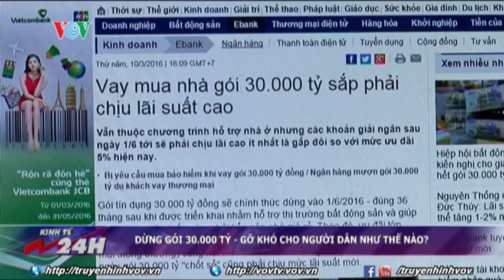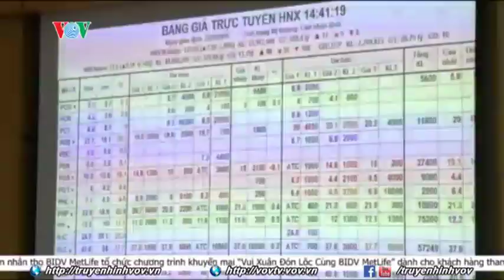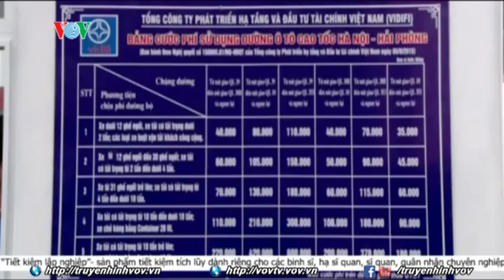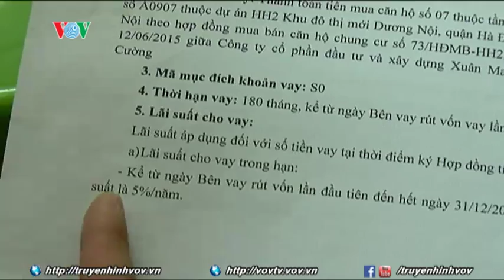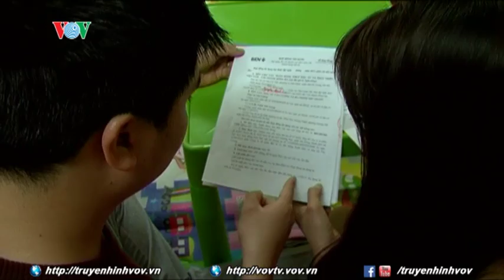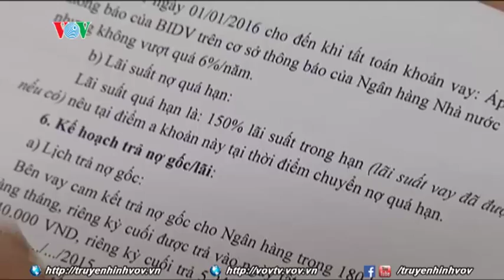3000 tỷ xây dựng nhà máy Hoa Sen Hà Nam | VOVTV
Lễ khởi công diễn ra sáng 17/3 tại cụm công nghiệp Kiện Khê I, thành phố Phủ Lý, tỉnh Hà Nam. Đây là bước đệm để tập đoàn tiến nhanh ra thị trường chiến lược - miền Bắc và miền Trung.